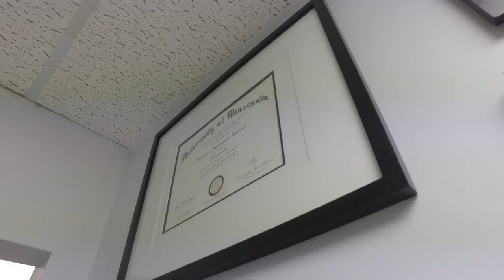About Pinnacle Implants and Periodontics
Dr. Kovacs discusses how here at Pinnacle Implants & Periodontics we strive to provide excellent care for our patients. Also, a patient can be confident that when walk through our doors we are focused on doing the best treatment we can for them to match their dental needs.